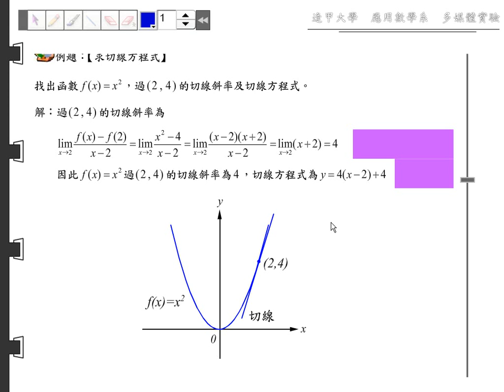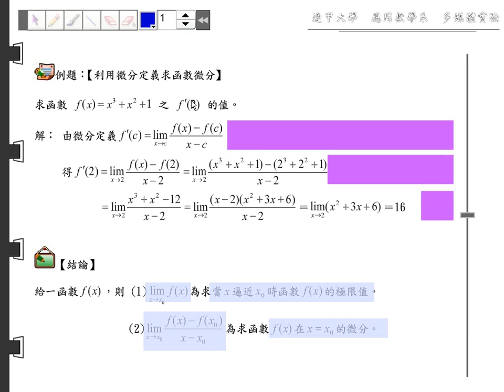2-1-2 函數在固定一點微分的範例